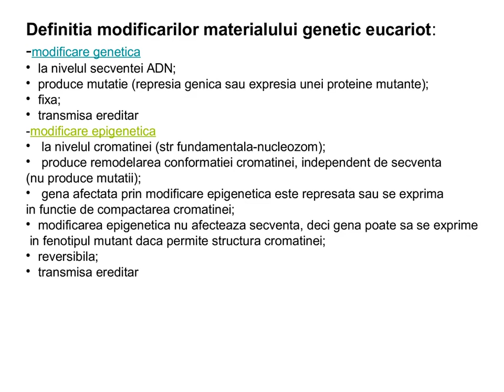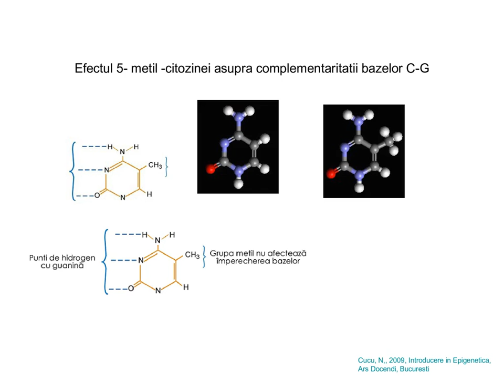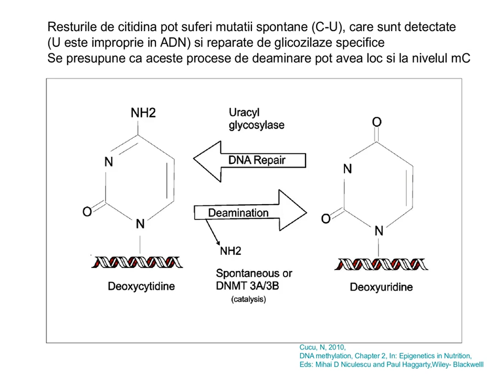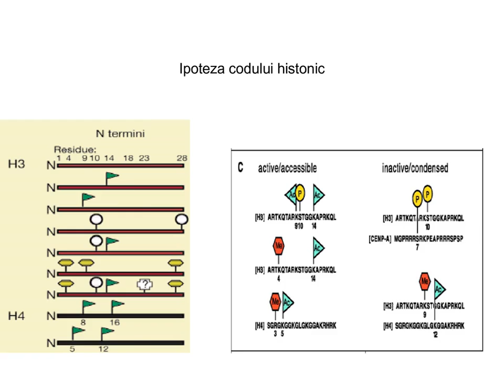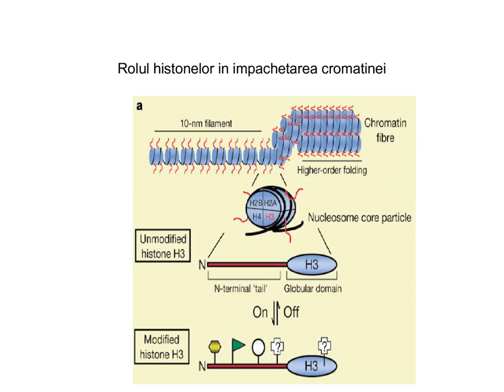Curs epigenetica partea I introductiva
Curs de epigenetica - Epigenetics course